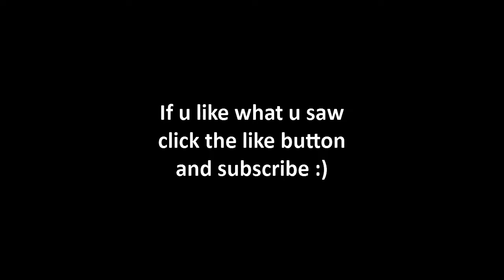League of Legends - Superior Tactics #3